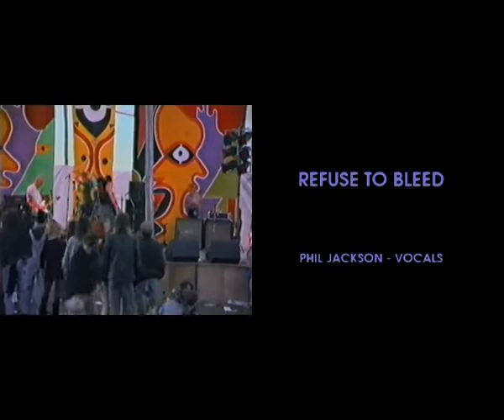Refuse to Bleed - APF '98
Phil Jackson - Vocals
Mark Bolam - Guitar
Karl Indans - Bass
Mark Paramore - Drums
Thanks to Karl Indans for VHS edit/transfer.